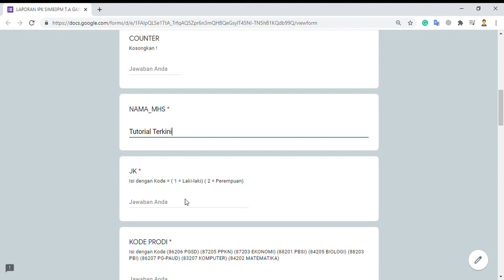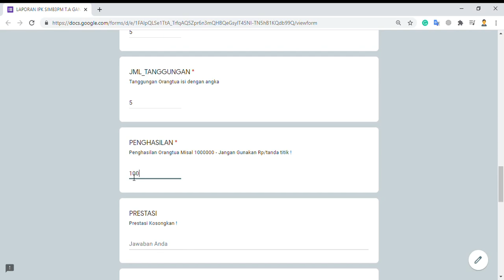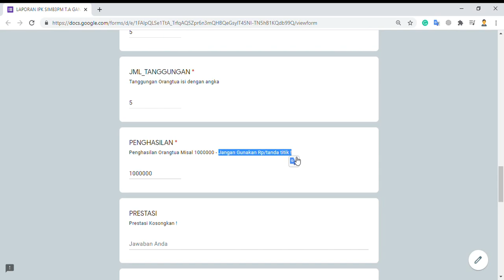CARA INPUT LAPORAN IP/IPK BEASISWA STKIP PERSADA KHATULISTIWA